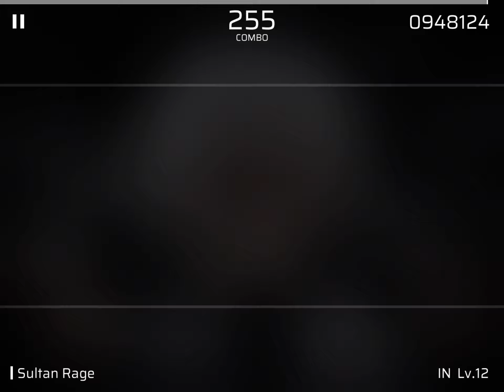Sultan Rage - MonstDeath | 12 IN | Phigros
Decided to upload more Phigros content :D
Sultan Rage by MonstDeath

Go check out the creators of the game & song!